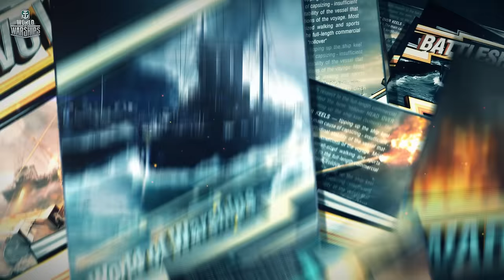World Of Warships - Head Over Keels: Quick-Witted Lieutenant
An agile mind can do a lot more than you might think!